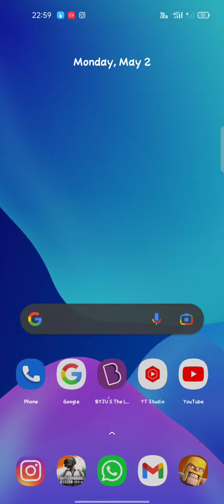Clan Capital Update In Clash Of Clans 💪